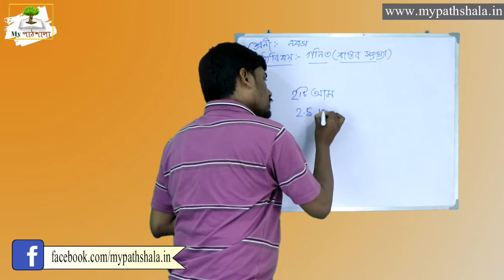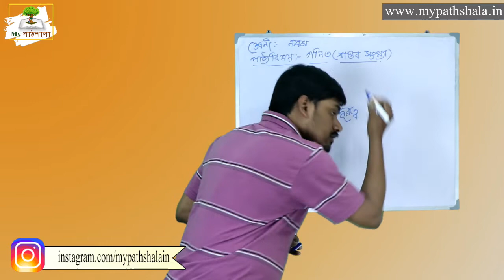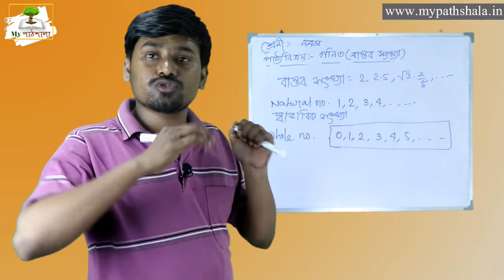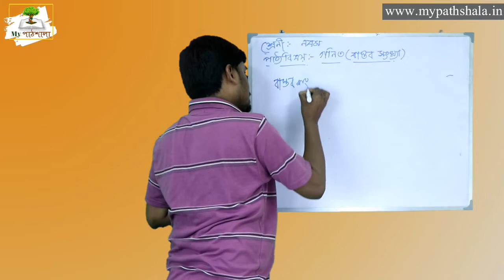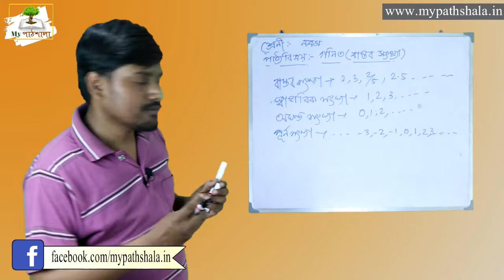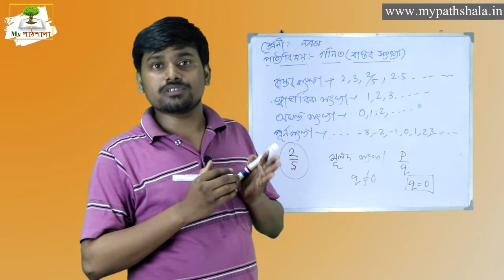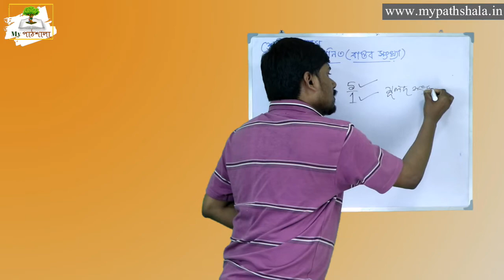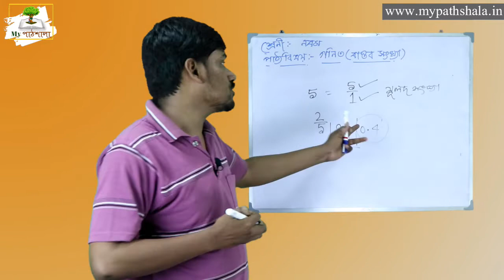WB Class 9th Math || বাস্তব সংখ্যা || নবম শ্রেণী || গণিত || My পাঠশালা